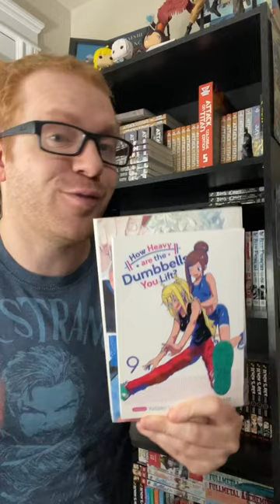Manga series that will actually teach you something